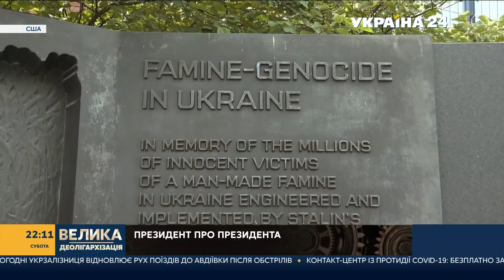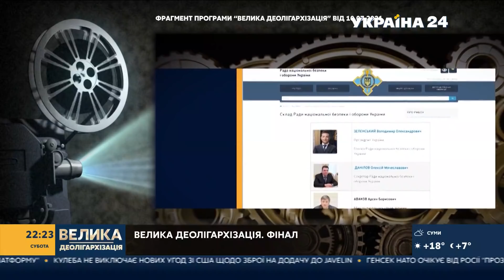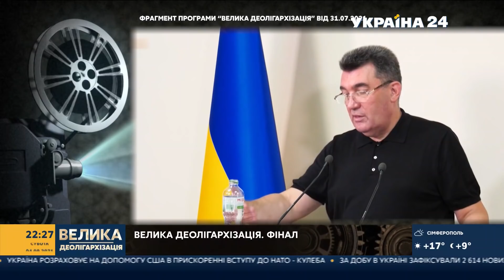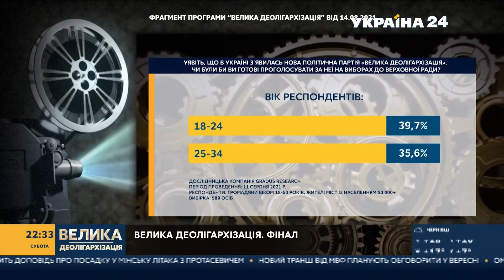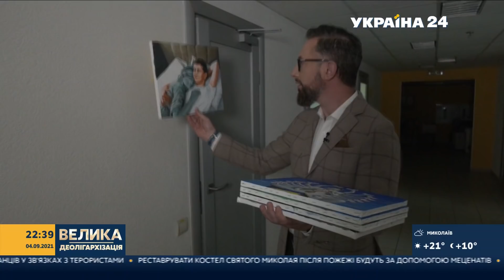Велика деолігархізація. Фінал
"Велика деолігархізація" – інформаційно-аналітична програма, у центрі уваги лише одна тема. За найголовнішою реформою президента Володимира Зеленського спостерігаємо в режимі реального часу.